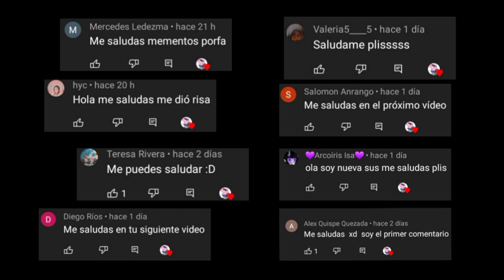PEDRO SE CREE JUDINI MOMENTOS XD PEPPA PIG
MOMENTOS XD DEL CHAVO Y KOMI SAN MUY PRONTO